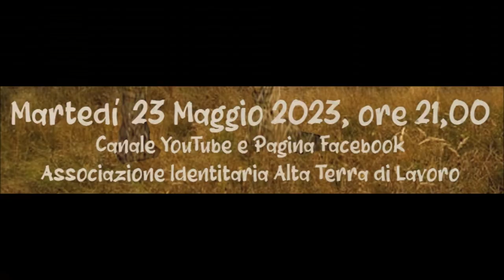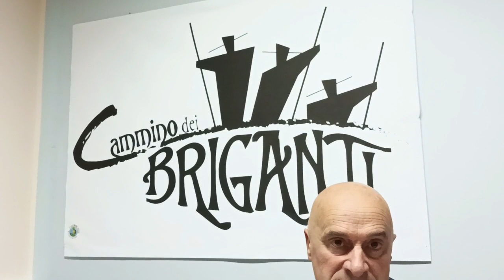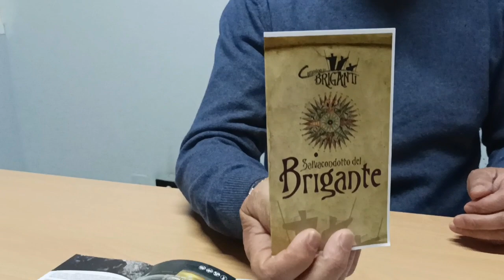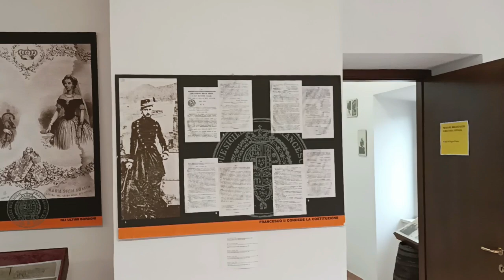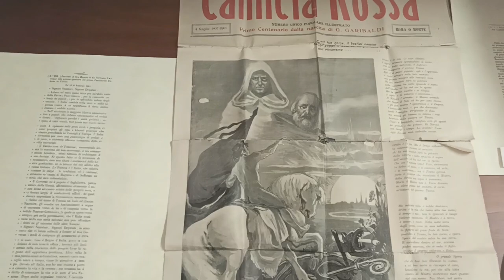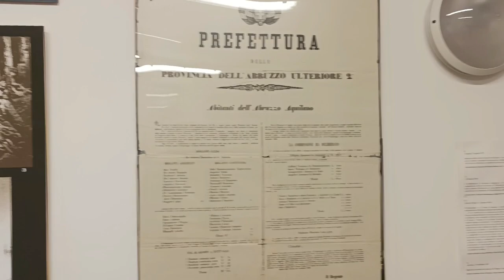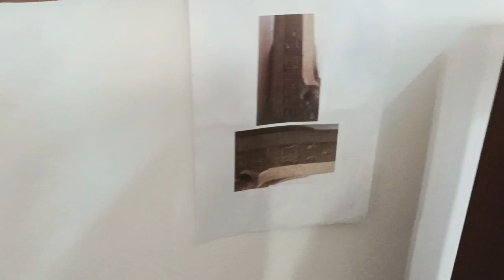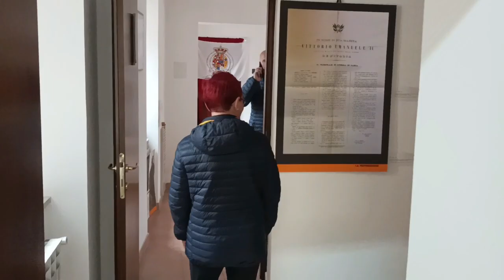IL CAMMINO DEI BRIGANTI DI SANTE MARIE NE PARLIAMO CON LORENZO BERARDINETTI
Locandina  sigla a cura di Raimondo Rotondi